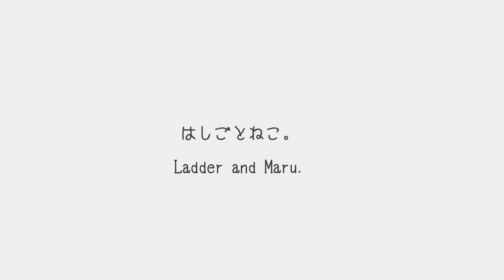はしごとねこ。 -Ladder and Maru.-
梯子を登るまる。Maru climbs the ladder. Hana cannot yet climb the ladder.